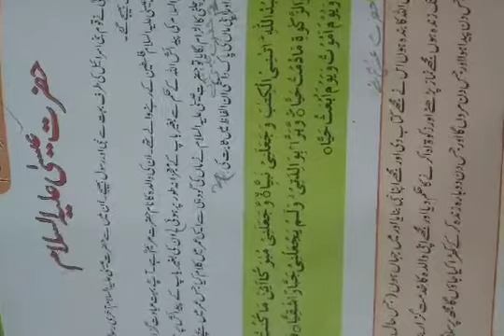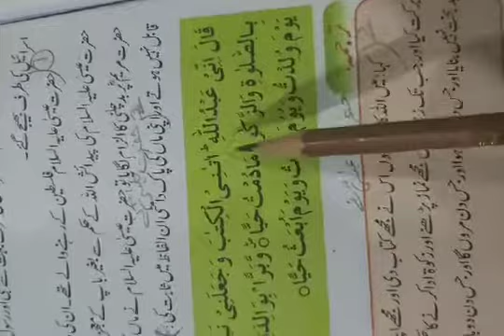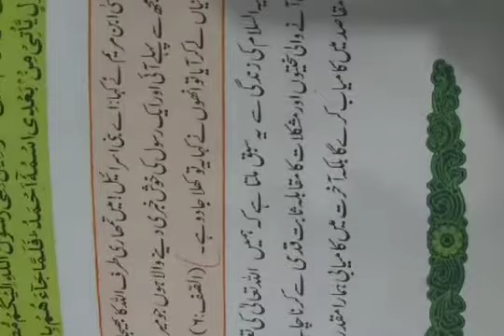CLASS 5 AUGUST ISLAMIYAT LECTURE 17 Part 1